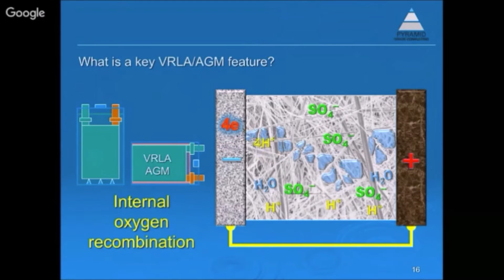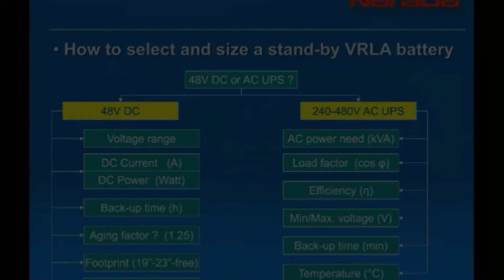Narada Battery Training 18 March 2016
This is a short summary of Narada's Battery Training Seminar conducted on 18/3/2016.

All information and material credited to Mr. Herbert K.Giess.
Conducted by Mr Peter Ng, Managing Director of Narada Asia Pacific.